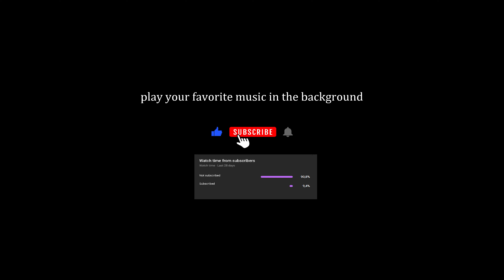Pt10 / 4K / Roadtrip / Europe / Austria / Nuremberg - Vienna / Virtual cycling workout training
Welcome to VR360roads,

In this Channel we are going to discover de the most interesting, attractive, fascinating and beautifull roads of the world. It's becoming one of my objectives to drive roads around the globe. This project is a one man operation.

In the future I want to travel a lot around and discover new roads to record en share with you all. I want to invite you all to embark on this journey with me. Soon I will be aiming to make Virtual Reality with the video's that I am shooting.
You can imagine that making this videos cost a lot of money in gas, travel and logistic expenses.

Fer